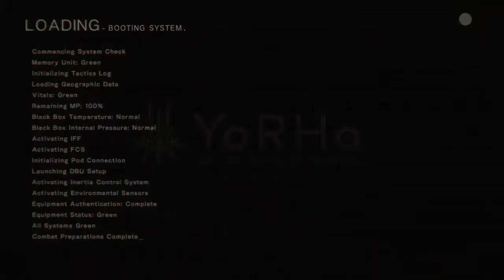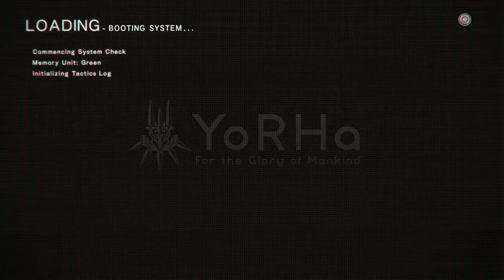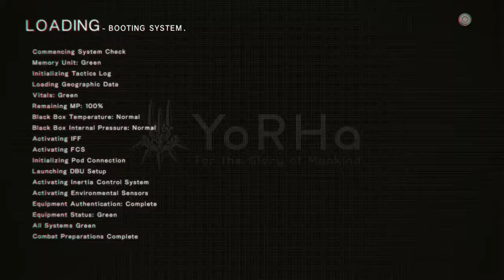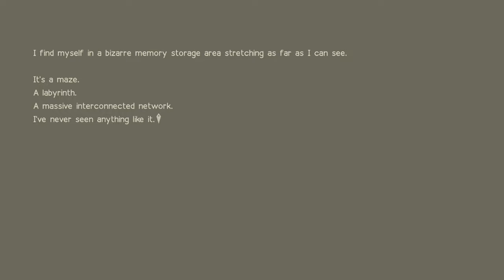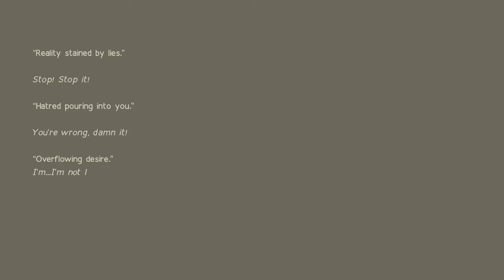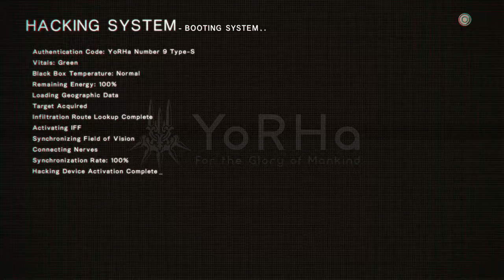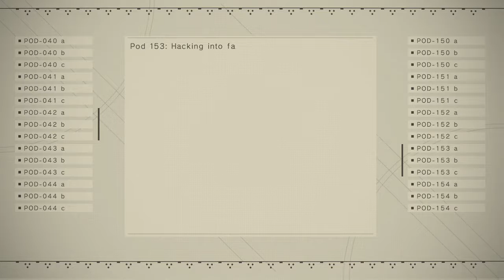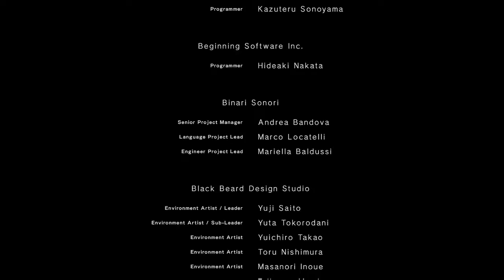NieR Automata Part 6 - B Down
Part 6 of NieR Automata from Platinum Games and Square Enix. 9S focuses his efforts and runs through the area. We make our way through the forest and the flooded city. We find out some new things along the way. As 2B makes her way through the factory 9S hacks in to help. Soon were back to our final showdown, with a few new twists. Now we only have a couple of more major endings left.